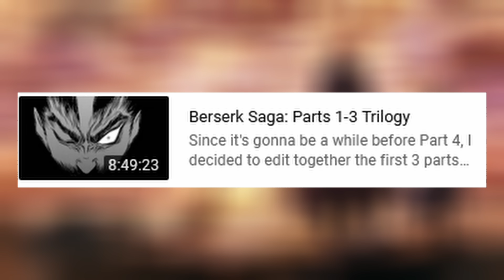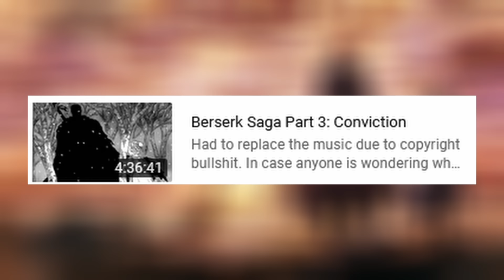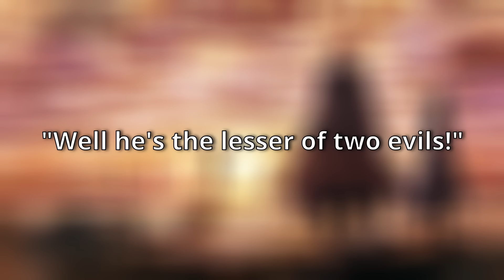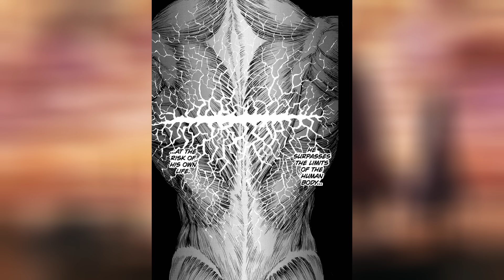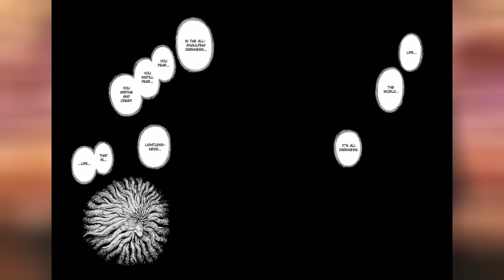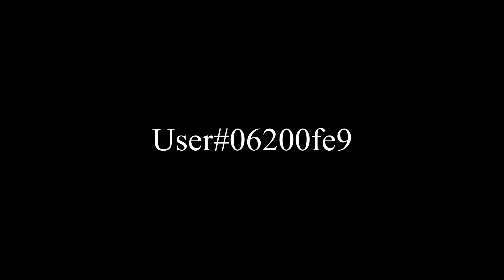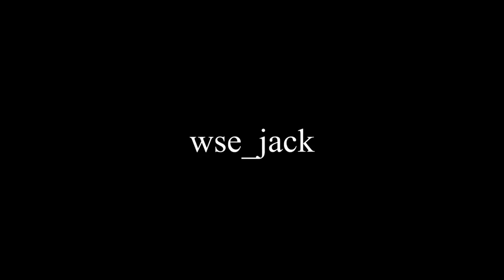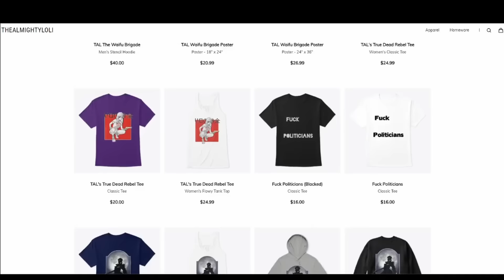Berserk Part 4: Falcon of the Millenium Empire (Full)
This is the full version of the Falcon of the Millenium Empire video. It took... quite a bit... to get this done. I am very tired.

Timestamps:

0:00 Introduction

7:07 From Nightmare to Fairytale (The Return to Godot's Cabin/Hill of Swords, Sword of the Berserk, Griffith's Campaign, Farnese and Serpico's Backstories)

1:23:07 The Hound's Bite (Guts Struggles to Protect Casca, the Beast of Darkness Takes Over, the Party is Formed, Griffith's Army Grows, The Trolls and the Witch Arrive)

2:05:45 A Taste of Heaven (Sanctuary at Flora's Hut, Meeting Schrieke, the Troll Sidequest Begins, the Village Battle, Raiding Qliphoth, Griffith's Army Attacks)

3:45:44 Black Death (The Berserker Armor, Fleeing From the Forest, Ganishka, the Beach Episode)

4:31:24 Hope (the Beach Fight, Vritannis, First Pirate Fight)

5:30:05 A Unique Family (the Vandimion arc, Farnese Becomes a Witch, Guts Duels Serpico, the Tigers)

6:27:36 The War to End All Wars (The Kushans Invade Vritannis, the Party Reaches the Ship, Guts Wounds Ganishka)

7:43:48 The New World Order (Birth of Shiva, Evacuation of Wyndham, the Final Battle, Fantasia Becomes Reality)

8:15:19 Closing Thoughts

Way to Fall- Starsailor

Nightmarish Waltz- Silent Hill 4 OST

Helicopters- Beasts of No Nations OST

Hallowed Ground Acoustic/Regular versions- WASP

Forces 2- Susumu Hirasawa

Niko- Susumu Hirasawa

Sister's Story- Susumu Hirasawa

Flow of Blood- Susumu Hirasawa

Under the Church- Susumu Hirasawa

The Burning City- Susumu Hirasawa

Unholy Terror/Charisma- WASP

Easy Way Out- Low Roar

Gehrman, the First Hunter- Bloodborne OST

Souls of Mist- Demon Souls OST

A King at Night- Bonnie "Prince" Billy

Salve Regina- Ensemble Organum, Marcel Pérès

Stormveil Castle- Elden Ring OST

If I Were the Devil- Colby Acuff

Cassardis- Dragon's Dogma OST

The Tree When We Sat Once- Witcher 3 OST

Omen- Bloodborne OST

Alone and Forsaken- Hank Williams

Mountain Hymn- Red Dead Redemption 2 OST

Fort Was Robbed- Dragon's Dogma OST

Grandma- Nier Replicant OST

Dispossession- Nier OST

Voice of No Return- Nier Automata OST

Possession of a Disease- Nier Automata OST

Proof of the Arisen- Dragon's Dogma OST

Character Creator Theme- Dragon's Dogma OST

The Night Unfurls- Bloodborne OST

Forces- Susumu Hirasawa

Orphan of Kos- Bloodborne OST

Kugutsuuta Ura Mire Chiru- Ghost in the Shell 2: Innocence OST

Guts Theme- Susumu Hirasawa

Regal Ancestor Spirit- Elden Ring OST

Hunter's Dream- Bloodborne OST

The Beast- Sicario OST

Self Immolate- King Gizzard and the Lizard Wizard

Sleeping in the Fire- WASP

The Dusk in Us by Converge (Piano Cover)- R Moya

Omen- Bloodborne OST

Amygdala- Bloodborne OST

Beast Clergyman- Elden Ring OST

Bipolar Nightmare- Nier Automata OST

Statued- Adem

Vessel in Vain- Smog

Blue- Cowboy Bebop OST

A Nearly Peaceful Place- Witcher 2 OST

When None Remain (Instrumental)- Beautiful Death

Hunt or Be Hunted- Witcher 3 OST

Barael's Blade- The Sword

Choice- Dragon's Dogma OST

The Darkness Lurks in Our Minds- Silent Hill 2 OST

Moonchild- Silent Hill OST

Heaven's Hung in Black- WASP

Gran Soren- Dragon's Dogma OST

Merchants of Novigrad- Witcher 3 OST

Ten Million Slaves- Otis Taylor

Nasty Letter- Otis Taylor

Lungs- Townes Van Zandt

Please Love Me Once More- Silent Hill 3 OST

Ladies of the Woods- Witcher 3 OST

Kaer Morhen- Witcher 3 OST

The Flames of Love- Smokey Bennet and the Hoops

Wake Up Ciri- Witcher 3 OST

Hard as Nails- Peter Wolf Crier

Never Forgive Me, Never Forget Me- Silent Hill 3 OST

Steel for Humans- Witcher 3 OST

After the Storm- Witcher 3 OST

Celestial Crown- The Sword

Memory- Cowboy Bebop OST

Dependent Weakling- Nier Automata OST

Dark Colossus, Kaiju- Nier Automata OST

Forsaken- Obscura

At War!- Witcher 3 OST

Forged in Fire- Witcher 3 OST

Leave Her Johnny- AC4 Black Flag OST

The Buccaneers- AC4 Black Flag OST

Bones in the Ocean- the Longest Johns

A Merry Life and a Short One- AC4 Black Flag OST

Ashes of Dreams- Nier OST

Men of War- AC4 Black Flag OST

The One Reborn- Bloodborne OST

Fare Thee Well- AC4 Black Flag OST

Hail the Nightmare- Bloodborne OST

Celestial Emissary- Bloodborne OST

魔王- Nier OST

魔王ノ城/咆吼- Nier OST

Moon Presence- Bloodborne OST

Ending Song- Bones in the Ocean

Manveer- Adult Swim Theme